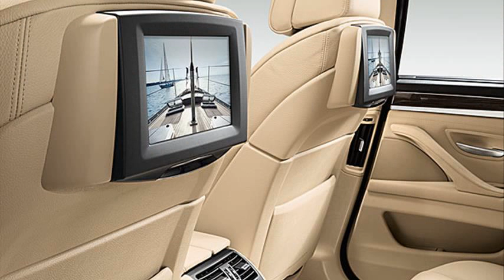bmw 520d specs